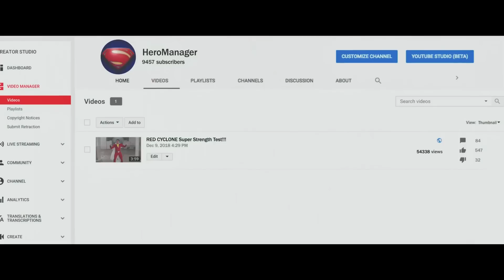مراجعه فيلم تاج لتامر حسني | اول سوبر هيرو عربي 🦸- يا اخي انت ليه مصمم تألف !؟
ازيكوا يا شباب ، دي مراجعه فيلم تاج لتامر حسني و دينا الشربيني و عمرو عبد الجليل بدون حرق ، اول فيلم ابطال خارقين في الوطن العربي ، اول سوبر هيرو عربي ، فيلم عيد الاضحى 2023 , فيلم اكشن كوميدي مش عارف بصراحه احساسي ايه و انا خارج منه بس قبل ما نبدأ متنساش تعمل لايك ، اعمل سبسكرايب ، فولو سريع علي الانستا و يلا بينا

بيس ✌🏻